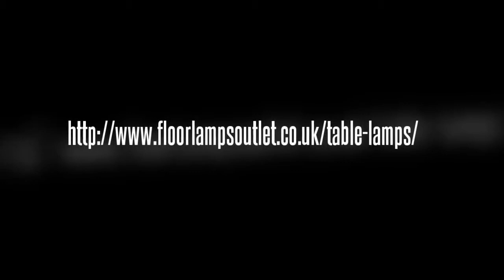Lamps collection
Floorlampsoutlet offers the different kinds of table lamps, floor lamps,etc.We offer Free UK delivery.